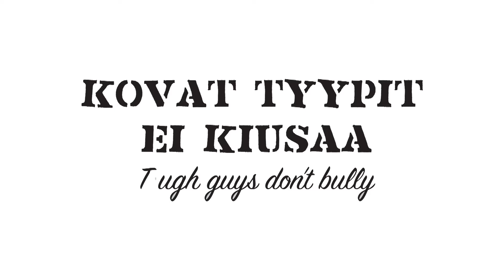Riku Mikkonen vs. Ali Mehrvaz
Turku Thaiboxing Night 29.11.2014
Thainyrkkeily 3 x 3min -63,5 kg
Riku Mikkonen PvTBC vs. Ali Mehrvaz Slagskeppet, SWE